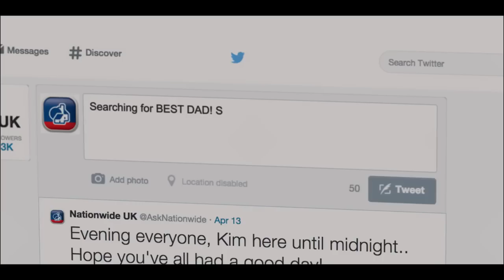On your side for generations TV advert Nationwide Building S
Brandon Brett